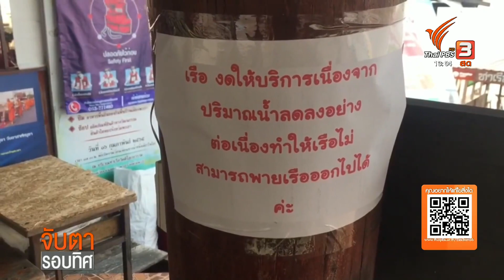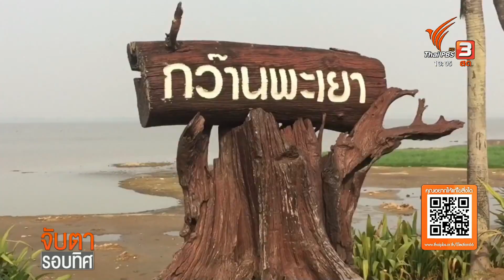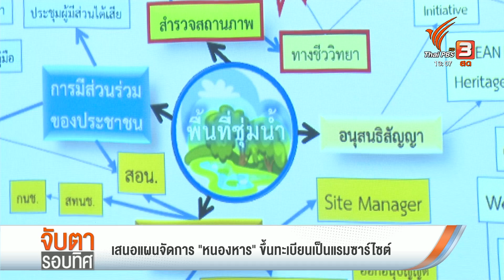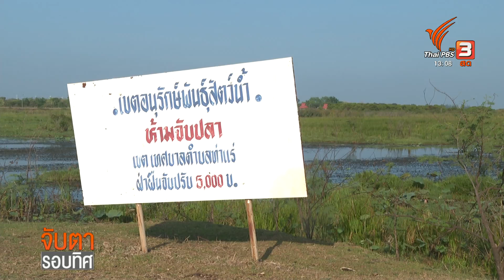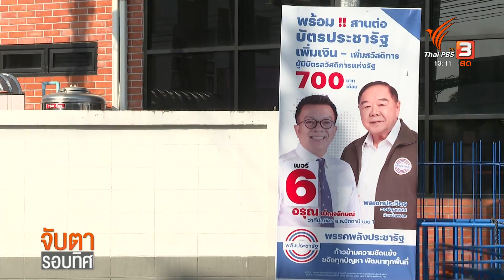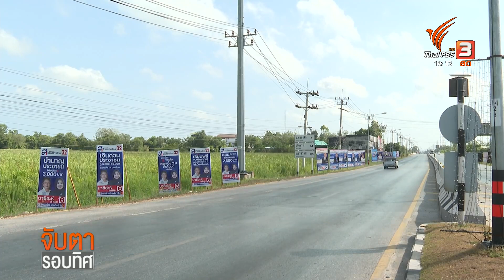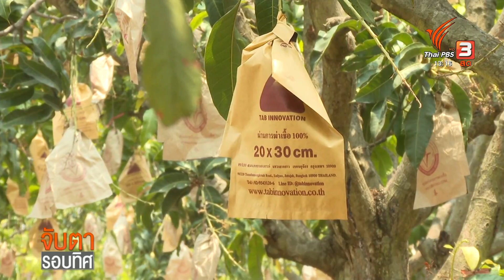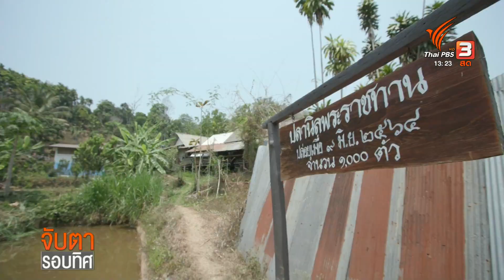ห้ามครูสอนดำน้ำฆ่าปลาวัวไททันนำเที่ยวในชุมพร | จับตารอบทิศ | 1 พ.ค. 66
ห้ามครูสอนดำน้ำฆ่าปลาวัวไททันนำเที่ยวในชุมพร
จากประเด็นดรามานำมาสู่การขอโทษ และท้ายที่สุด ก็ถูกสั่งให้หยุดการให้บริการนำเที่ยวในพื้นที่ จ.ชุมพร สำหรับครูสอนดำน้ำ ที่ฆ่า "ปลาวัวไททัน" โดยอ้างว่าถูกปลาเข้ามาทำร้ายก่อน

น้ำกว๊านพะเยาแห้งกระทบท่องเที่ยว
ก่อนหน้านี้มีการนำเสนอว่า ชาว จ.พะเยา อยากให้ว่าที่ ส.ส. เข้ามาบริหารจัดการน้ำในกว๊านพะเยาให้สมดุล เพราะถือเป็นแหล่งน้ำอุปโภค - บริโภคที่สำคัญ แต่ล่าสุด คงจะต้องหาวิธีแก้ปัญหาระยะสั้นกันก่อน เพราะดูจะมีแนวโน้ม วิกฤตหนักกว่าที่คิด

เยาวชนหวังผู้แทนผลักดันลดความเหลื่อมล้ำ
ในการเลือกตั้งครั้งนี้ 3 จังหวัดชายแดนภาคใต้ มีผู้ที่มีสิทธิเลือกตั้งเป็นครั้งแรก คือ อายุ 18 - 22 ปี มากที่สุดในประเทศ ทำให้หลายพรรคการเมือง ต่างเร่งหาเสียง จัดทำนโยบายเฉพาะให้กับคนในกลุ่มนี้ ไปฟังเสียงสะท้อนจากเยาวชนชายแดนใต้ ถึงความคาดหวังต่อตัวผู้แทน โดยเฉพาะเรื่องการแสดงออกเชิงอัตลักษณ์

ติดตามรายการ "จับตารอบทิศ" ออกอากาศทุกวันจันทร์ - ศุกร์ เวลา 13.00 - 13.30 น. ทางไทยพีบีเอส หรือรับชมย้อนหลังทาง